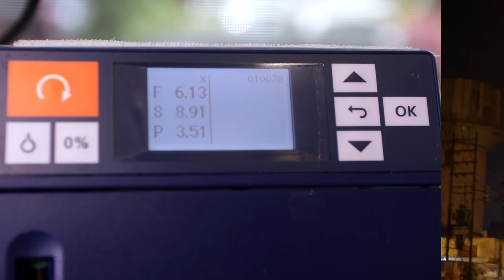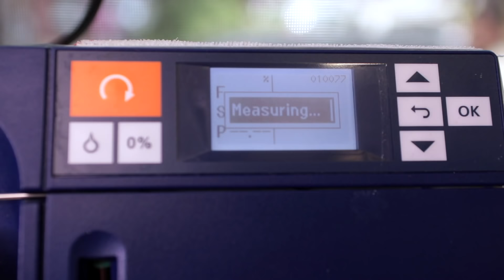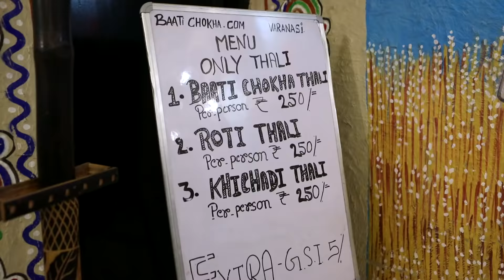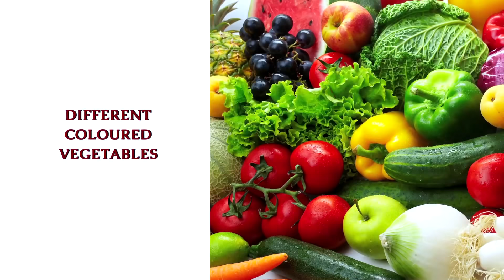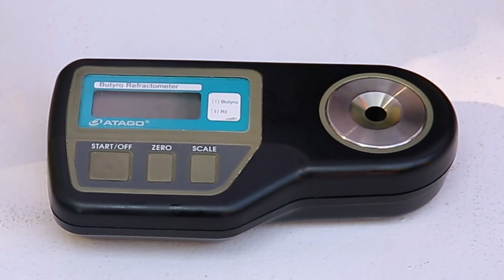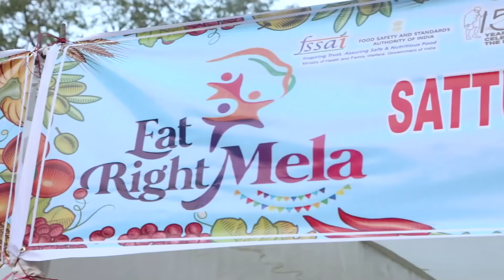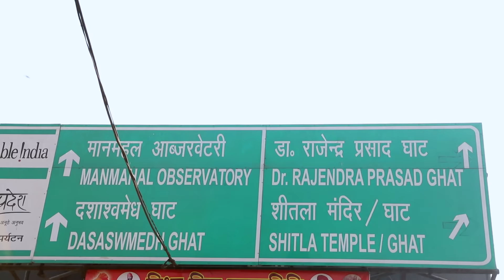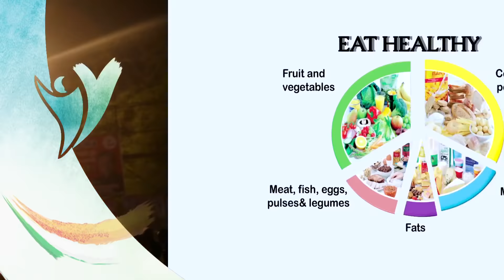Eat Right India Series - Varanasi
After covering a distance of more than 3300 kms, Swasth Bharat Yatra, on North East Track has reached Varanasi after covering Tripura, Mizoram, Manipur, Nagaland, Assam, Arunachal Pradesh, Meghalaya, Sikkim, West Bengal, and Bihar. Get transported to famous chaat corners located in the alleys of Varanasi and learn about the benefits of re-purposing used cooking oil.